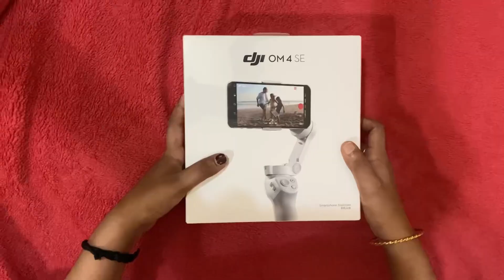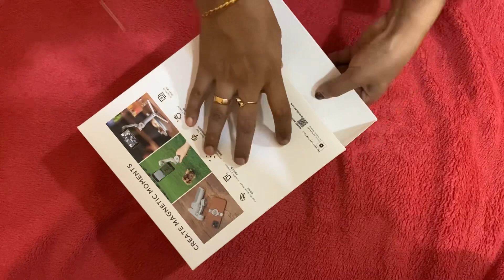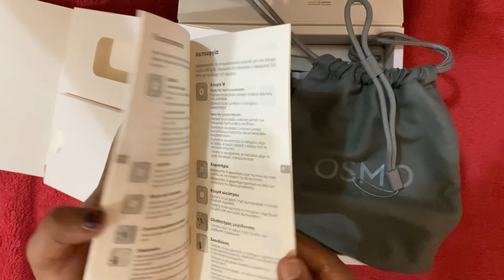ഇനി അൽ യൂട്യൂബർ sooryamanu 😱anniversary gift unboxing